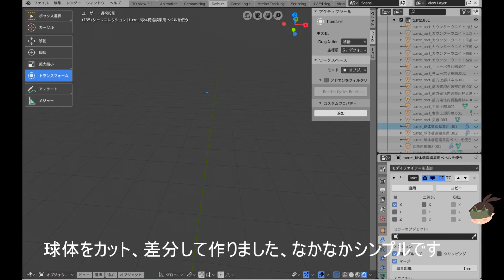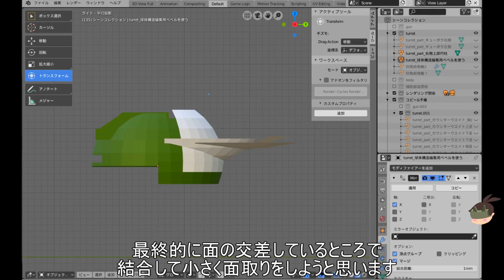blender tank modeling進捗